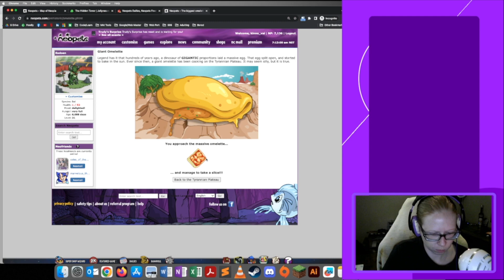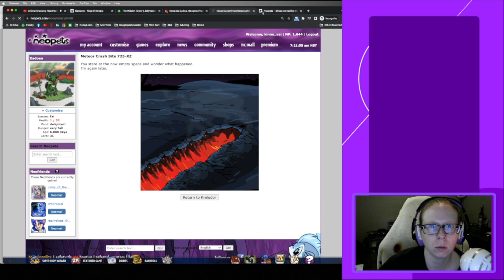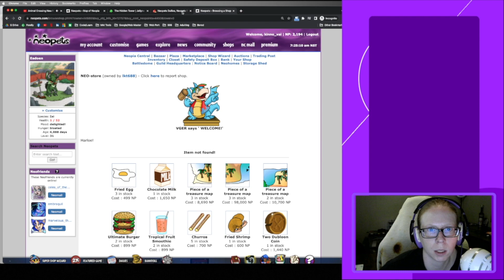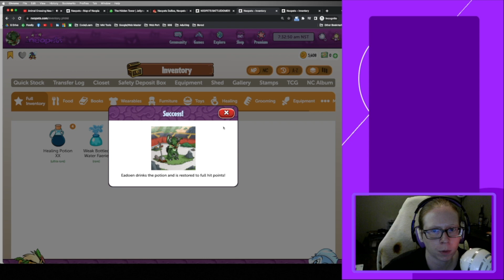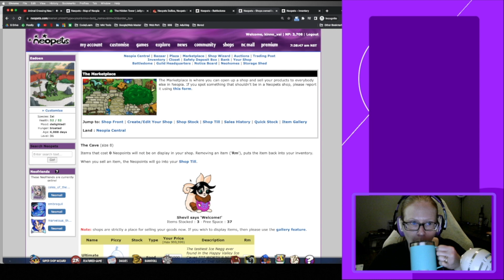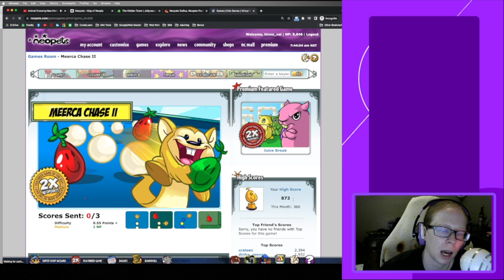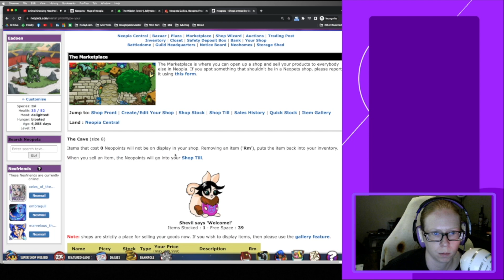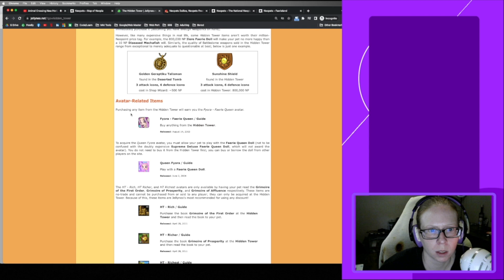Monday Morning Dailies & Battledome | Neopets in 2023 VOD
Watch me meander around Neopia, unfiltered. Topics in this video include: Dailies with TheDailyNeopets list, Battledome, Neocola Tokens, Fashion Fever, Meerca Chase, Hidden Tower, Fyora - Faerie Queen Avatar